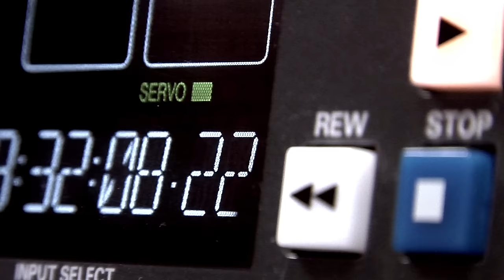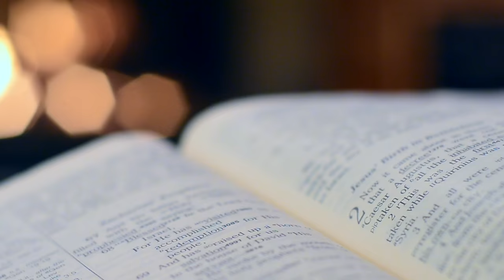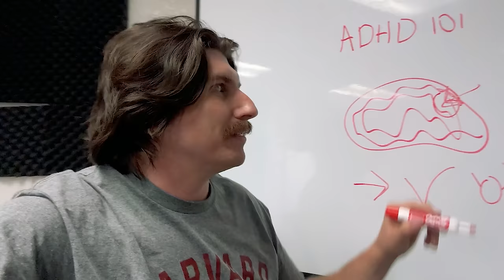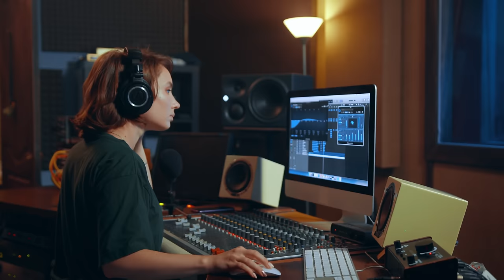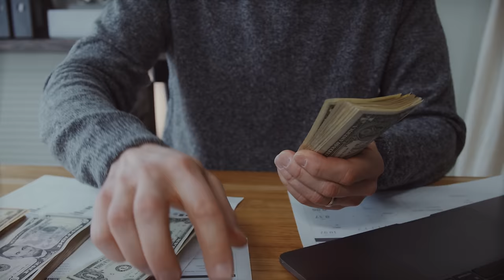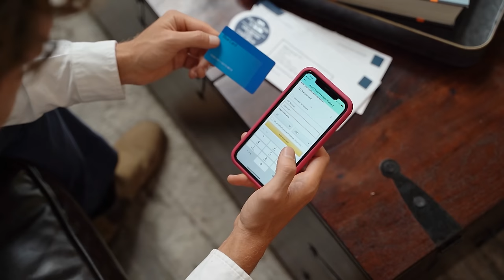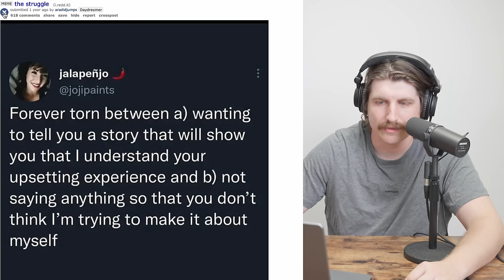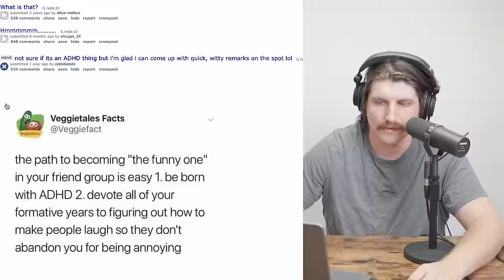Producing with ADHD sucks…here’s what to do about it.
for gear reviews and more!
My recording studio equipment:

8 channel preamp
Favorite vocal mic
Favorite general purpose mic
Favorite instrument mic